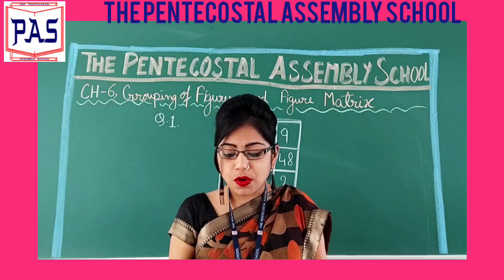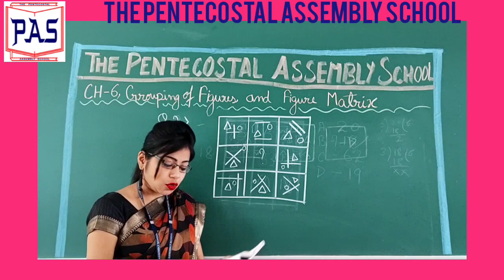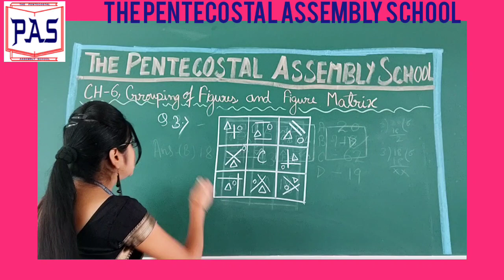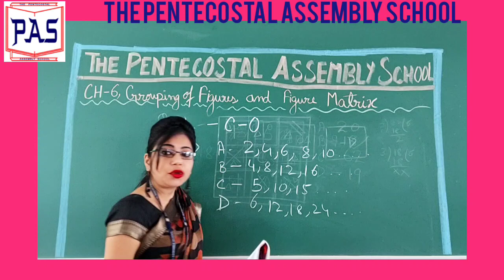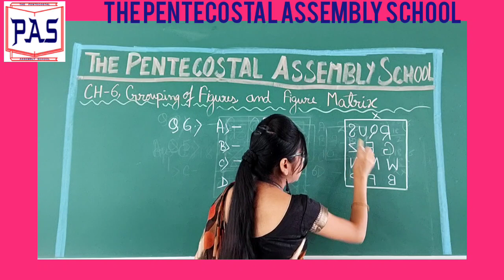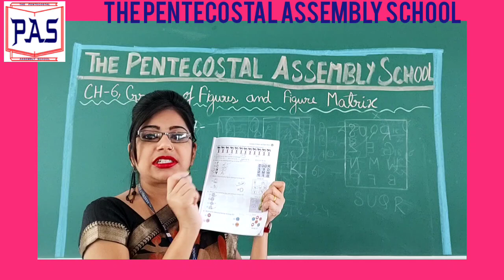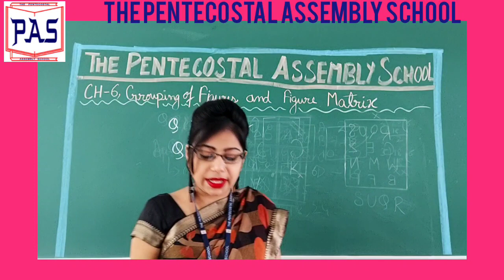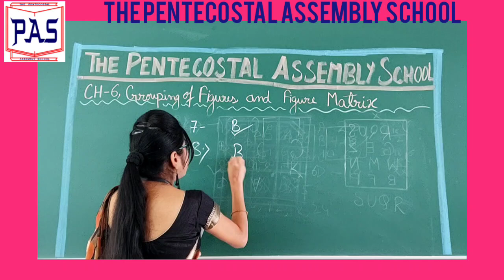Reasoning- Ch 6, Grouping of figures and figure matrix